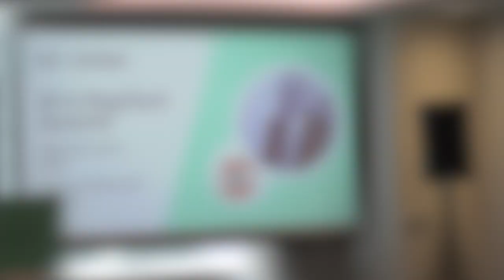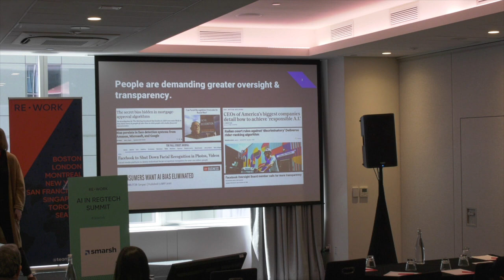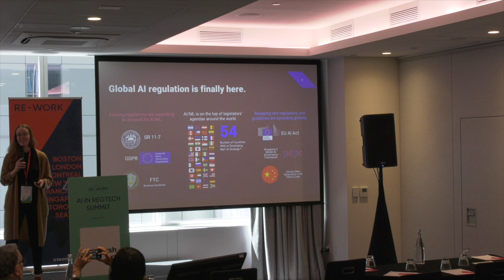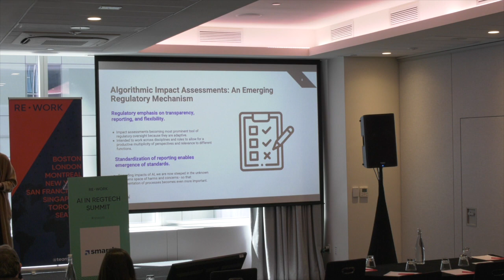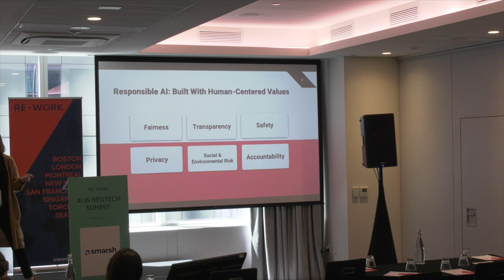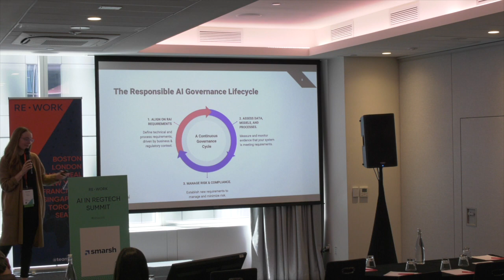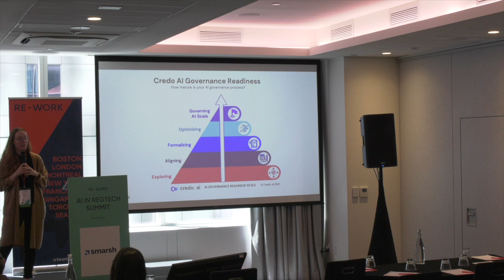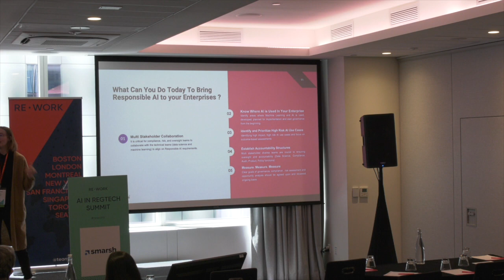Responsible AI: A Strategic Approach to the Regulatory Challenges & Opportunities of AI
Susannah Shattuck, Head of Product, Credo AI